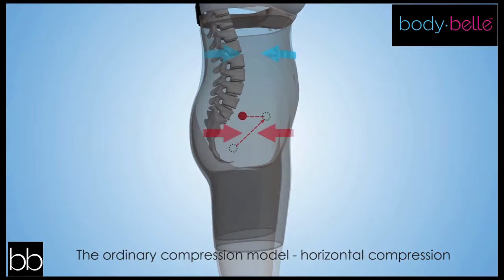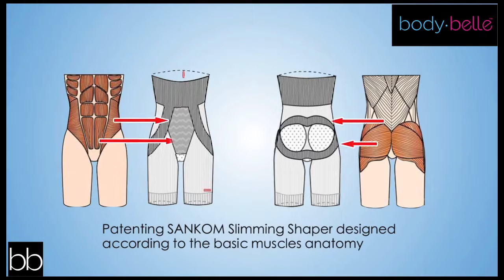Target Zone Shaper | BodyBelle.com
Say good-bye to flab and hello to a reshaped you. The patented target-zone design provides the perfect compression and support for each problem area: tummy, hips, butt, back and thighs. High waist eliminates muffin top; long legs smooth your entire thighs. The perfect shapewear for your clingiest dresses. Worn during exercise, the Target Zone Shaper encourages muscles to work more effectively and promotes relief from joint and back pain.